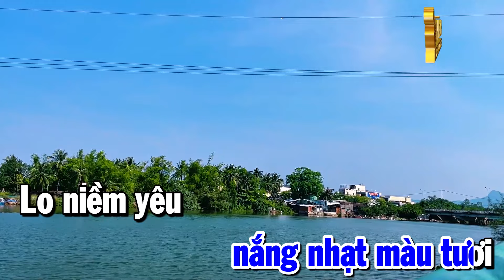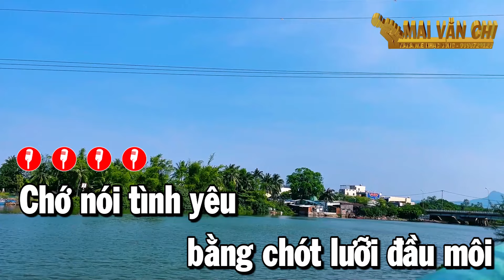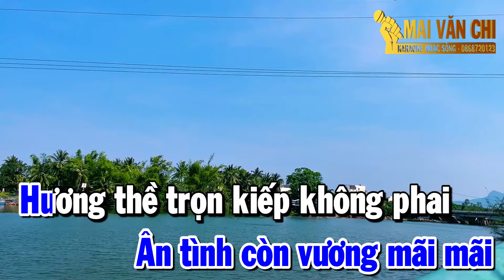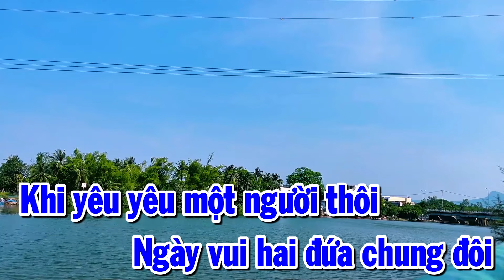Khi Đã Yêu Karaoke Nhạc Sống Tone Nam Beat Chất Lượng Cao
Khi Đã Yêu Karaoke Nhạc Sống Tone Nam